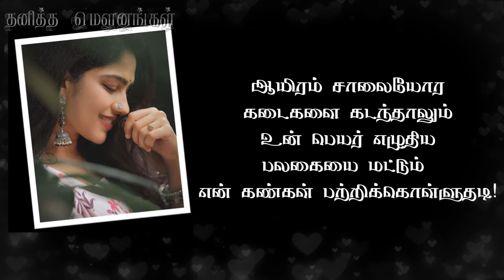Tamil kavithaigal / Love kavithaigal |TMK Kavithaigal | Karthik G | Thanitha Mounangal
Tamil kavithaigal
Love kavithaigal
tamil kavithaigal for love